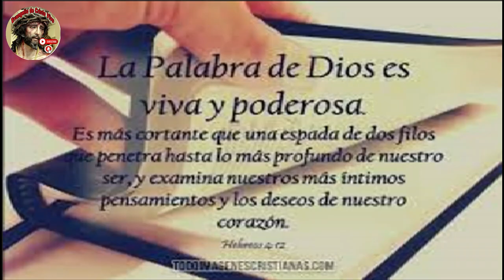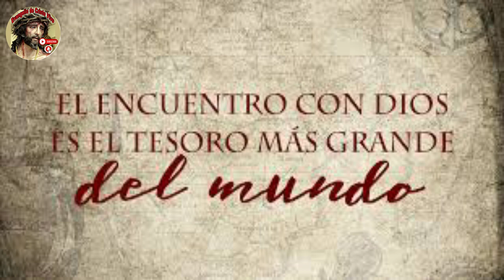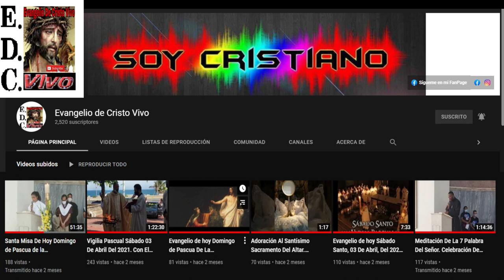Evangelio De hoy Martes 19 De Septiembre Del #2023 De La 24ª Semana Del Tiempo Ordinario.